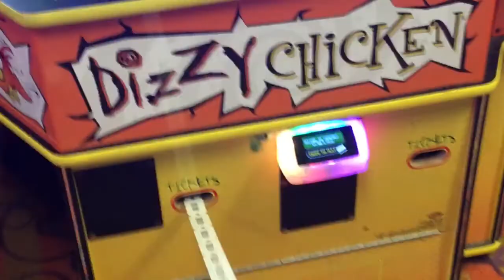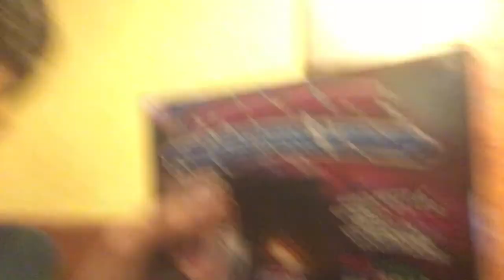Vlog Day 211: Seven Springs Mountain Resort Again